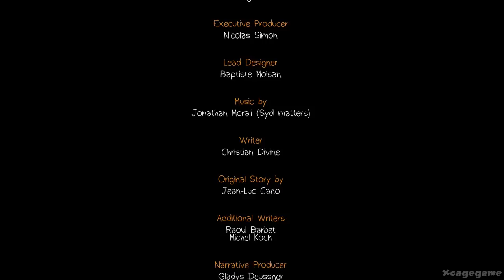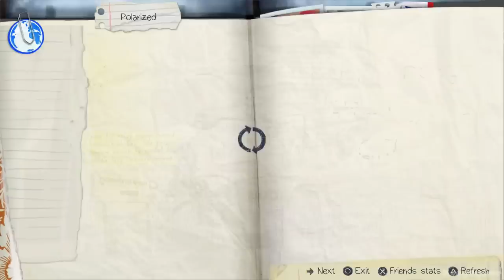Life is Strange : Episode 5 Polarized - ENDING Gameplay Walkthrough Part 6 [ HD ] - No Commentary